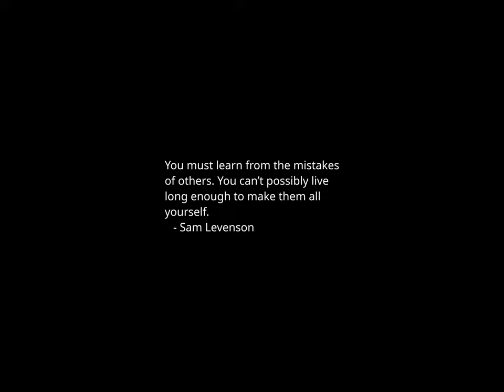Sunset Time-lapse: Friday, March 22, 2024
Is Germany Heading for Humiliation at the Euros?

Greene teases move to oust Speaker Johnson over spending deal

Chip Roy: Republicans who vote for funding bill ‘are the ones risking the election’

Blinken Meets With Netanyahu at Moment of Tension Between U.S. and Israel

A Look at Previous U.S. Vetoes of Gaza Cease-Fire Resolutions in the U.N.

Will Progressives confront left-wing antisemitism?

Digital World shareholders approve merger with Trump’s Truth Social

Congressional Black Caucus releases new plan to build Black wealth, with eye on Democratic House